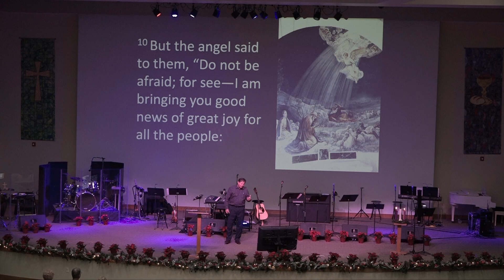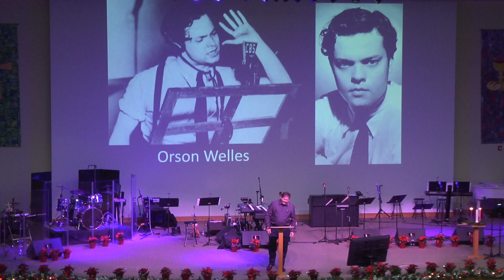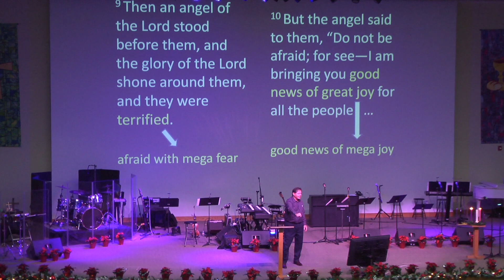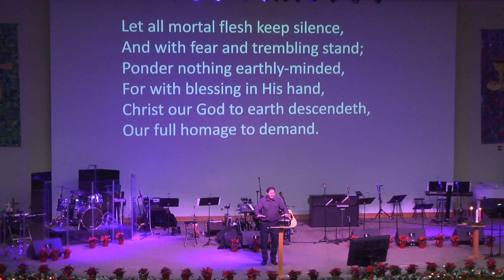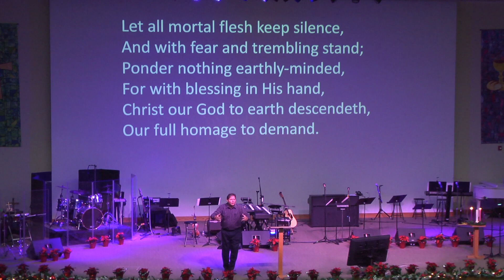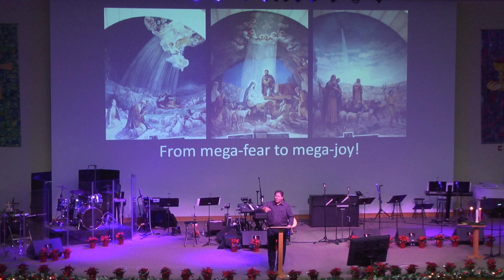12-22-19 "Do Not Be Afraid - Shepherds" Rev. Dr. Jeff Hosmer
2-22-19 "Do Not Be Afraid - Shepherds" Rev. Dr. Jeff Hosmer
Original content from NLPC, North Lake Presbyterian Church in Lady Lake, Fl, near The Villages.